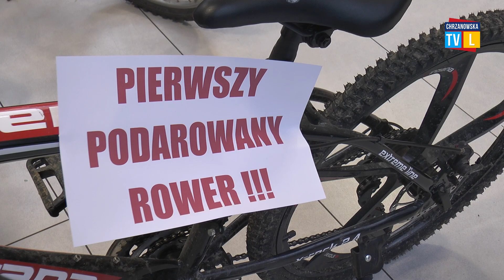Podarowane rowery pojadą do Szarego Dworu